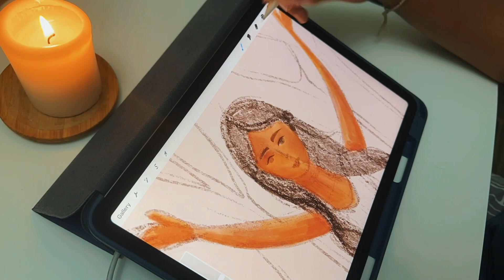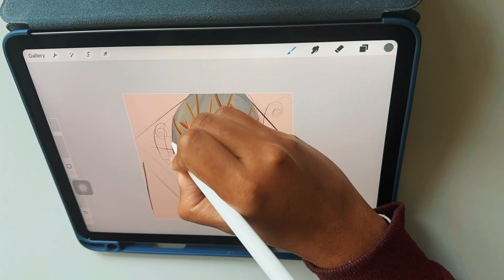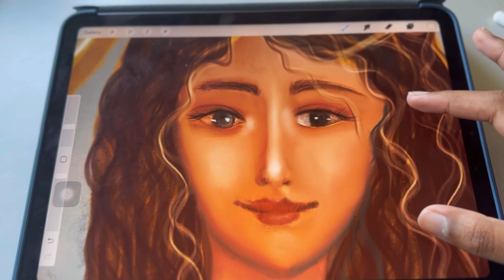Exploring Digital Art with a Spiritual Mindset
Embark on a soulful exploration of digital art with a spiritual mindset. Join me as we calm our minds, find inspiration in nature, and delve into the beauty of digital creations. Discover how art can be a powerful tool for self-reflection and personal growth. Get ready to embrace creativity and spirituality in this captivating journey of digital art.